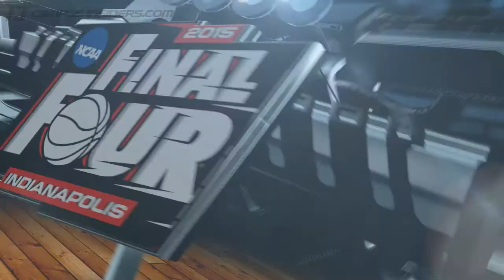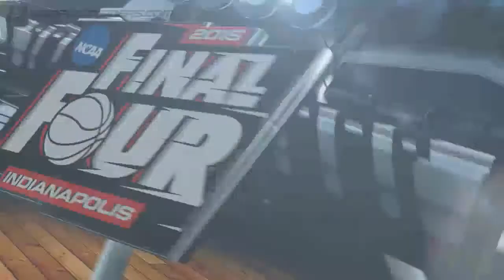Digger Phelps Reacts To Notre Dame's Heartbreaking Exit | CampusInsiders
Campus Insiders' basketball analyst Digger Phelps joins Bonnie Bernstein to break down Notre Dame's valiant effort that ultimately came up short against top-seeded Kentucky.